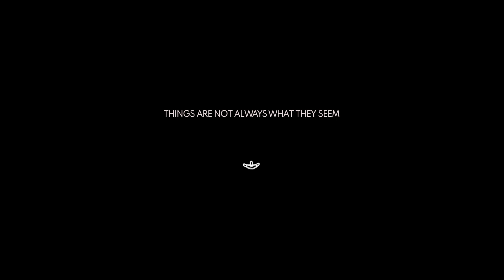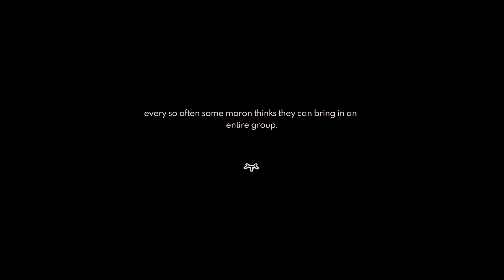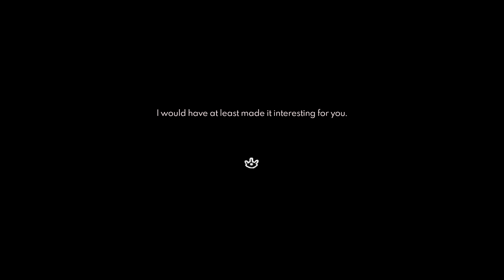PROVIAMO IL RITUALE DI GRUPPO - Project Kat TUTTI I FINALI (Parte 1)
Bentornati per un altro video su Project Kat! Dopo aver visto il True Ending nello scorso episodio (che sarà quello da cui poi continuerà la storia in Paper Lily), oggi daremo un'occhiata  ad alcuni degli altri finali disponibili in questo gioco.
Riusciremo questa volta a fare il rituale e a scappare sani e salvi dalla scuola?
Buona visione✨

In questo canale troverete video gameplay di ogni genere! Almeno un nuovo video ogni settimana, a non più di 7 giorni dall'ultimo video uscito7️⃣
Raccomando di dare un'occhiata anche ai miei social, lì metterò un post ogni volta che esce un nuovo video o anche per scambiare quattro chiacchere.

GAMES ARE JUSTICE!

P.s. Piano piano li vedremo tutti quanti i finali, ma preferisco dividerli in più parti per non fare video troppo lunghi.